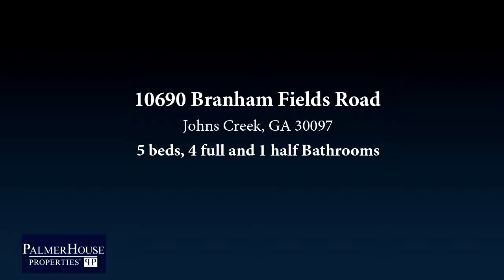Residential for sale - 10690 Branham Fields Road, Johns Creek, GA 30097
Sweeping front staircase takes you from relatively flat front yard into beautiful 2 story foyer with marble flooring. Both formal and informal living spaces. Formal dining and eat in kitchen. 2 sided fireplace in formal and informal living. Fireplace in master bedroom on main level. Master bath has double vanities, his/her walk in closets. Upstairs bedroom has sitting area. Full finished basement with bar, game room, family room, bed and full bath. Deck overlooks partially wooded private back yard. Workshop in basement with access to yard. Irrigation in front yard.

Bedrooms: 5
Bathrooms: 4 full and 1 half
Square Feet: 0
Price: $435,000